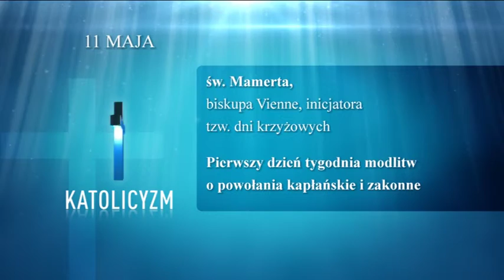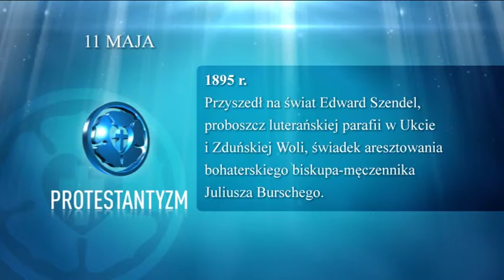"Kalendarium ekumeniczne" - 11 maja